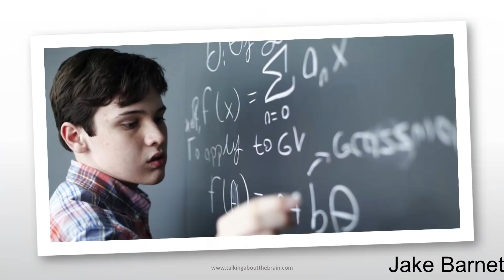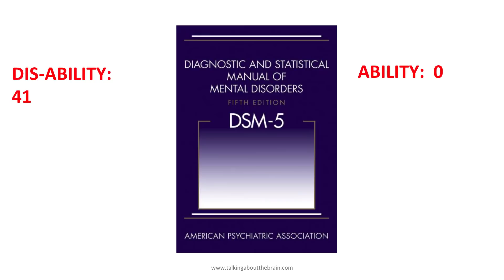All Brains on Deck: A New Look at Dis-Ability | Dr. Sabine Huemer | TEDxCulverCity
Dr. Sabine Huemer is a cognitive neuroscientist and neuroblogger with a special interest in brains that work outside the neurological norm. She teaches in the Department of Psychological Sciences at
Whittier College in Whittier, California, and conducts research on autism, dyslexia, and other learning differences. Her work has been published in international science journals and presented at
neuroscience and autism conferences on three continents. Sabine leads autism and neurodiversity workshops for a variety of audiences including professionals, teachers, parents, and support groups. She recently created a Neurodiversity and Neurotechnology Learning Community to explore neurotechnology for individuals who want to live up to their full neurocognitive potential. Dr. Sabine Huemer is a cognitive neuroscientist and neuroblogger with a special interest in brains that work outside the neurological norm. She teaches in the Department of Psychological Sciences at Whittier College in Whittier, California, and conducts research on autism, dyslexia, and other learning differences. Her work has been published in international science journals and presented at neuroscience and autism conferences on three continents. Sabine leads autism and neurodiversity workshops for a variety of audiences including professionals, teachers, parents, and support groups. She recently created a Neurodiversity and Neurotechnology Learning Community to explore neurotechnology for individuals who want to live up to their full neurocognitive potential. This talk was given at a TEDx event using the TED conference format but independently organized by a local community.